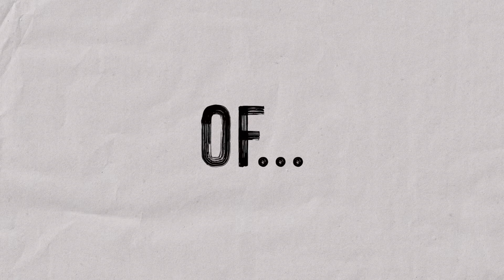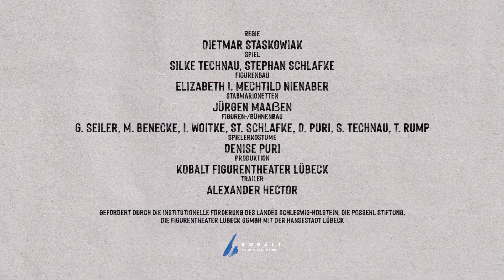MakingOf Cherry-Picking Shakespeare – Perlen für die Königin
Elisabeth I., Königin von England, feiert ihren ca. 66. Geburstag – grantig: Wer wird schon gern älter. Wenigstens gibt es Geschenke und ein Geschenk fehlt überhaupt noch. Sir Archibald, einstiger Liebhaber – heute eher ein Weinfass – enthüllt eine große runde Kirschtorte. Unter dem Zuckerguss verbirgt er jedoch den alten Sündenpfuhl: das Globe-Theatre „en miniature“.Seine Schauspieler saufen und raufen nicht, sie wollen nur spielen.FalstaffZierliche Stabmarionetten mit markanten Gesichtern stellen sich augenzwinkernd und doch leidenschaftlich den großen Szenen aus beliebten Shakespearedramen. Kirschen picken in England, das ist wie Rosinen picken in Deutschland: Othello leidet an seiner Eifersucht, Romeo und Julia sind nicht zu bremsen, Macbeth erhebt sein blutiges Schwert, Ureinwohner Caliban trickst den weißen Säufer aus, ein Esel singt und träumt im Wald, und Falstaff und sein Saufkumpan Prinz Henry IV. bilden den vergnügten Schluss der kleinen Szenen. Irritiert und doch auch ausgesprochen amüsiert kommentiert Elisabeth I. die Szenen, stolz auf ihr Elisabethanisches Zeitalter. Und Archibald? Er möchte ein Herz gewinnen: „Mylady, wenn Ihr nicht ins Globe kommt, kommt das Globe eben zu Euch.“

Regie:  Dietmar Staskowiak

Spiel:   Silke Technau, Stephan Schlafke

Figurenbau Elizabeth I. :    Mechtild Nienaber
Figurenbau Marionetten :   Jürgen MaaßenFiguren/Bühnenbau: G. Seiler, M. Benecke, I. Woitke, St.Schlafke, D. Puri, S. Technau, Th. Rump

Spielerkostüme:  Denise Puri